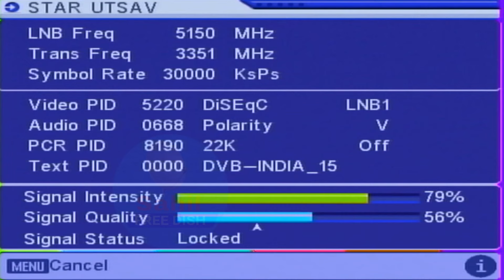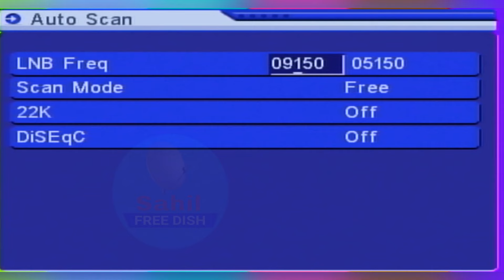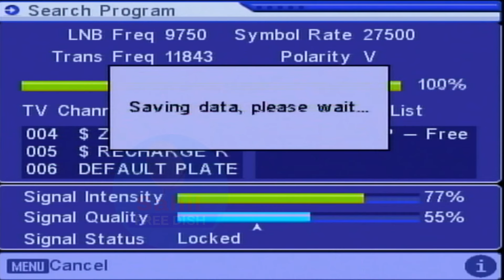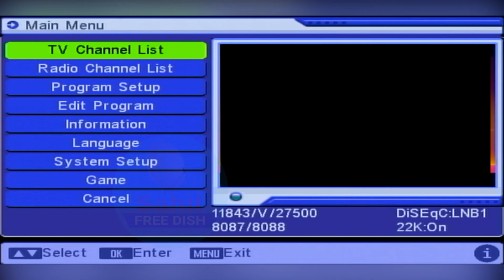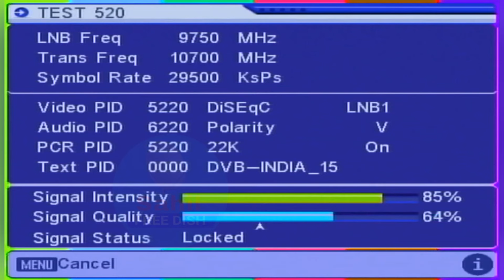DD Free Dish Latest Update MPEG2 Set Top Box 21 August 2024 ADD New Channel Setting on DD Free Dish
📡 DD Free Dish MPEG2 Box Mein 4 Nai Satellite TV Channels Ki Setting Aur Frequency 📺 | 21 August 2024 Channel List 📜

Description:
"📅 Aaj ke din, 21 August 2024, humne aapko DD Free Dish ke MPEG2 box mein 4 nai satellite TV channels ki setting aur nai frequency ko bataya hai. 📡 Iske alawa, humne DD Free Dish ke naye channels ki list bhi aapke saath share ki hai. 📺 Is video mein aap seekhenge kaise apne set-top box mein naye channels ko set karein aur naye frequencies ko update karein. 📜 Video ko pura dekhiye aur apne doston ke saath zaroor share karein! 👍"

🛠️ Satellite TV Update
📦 Set-Top Box Setting